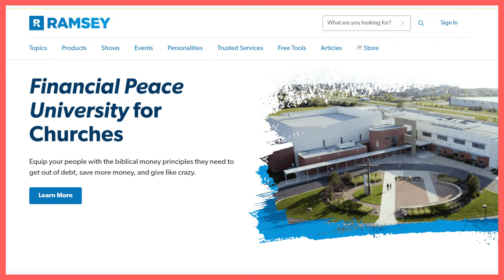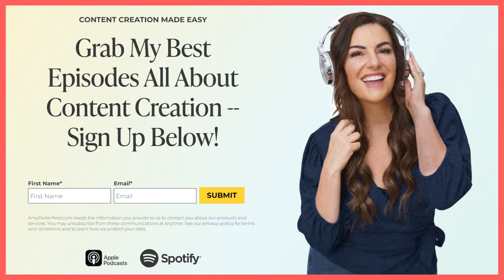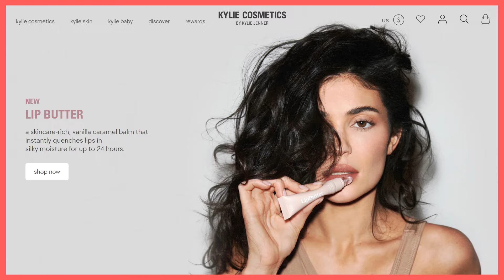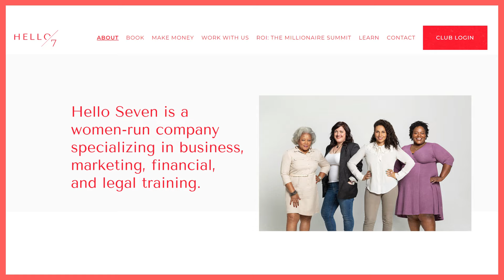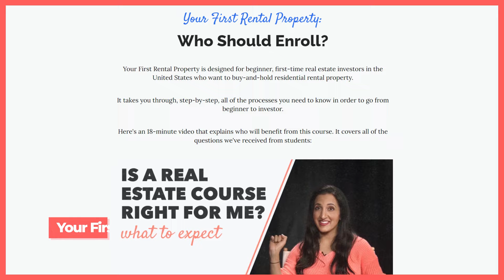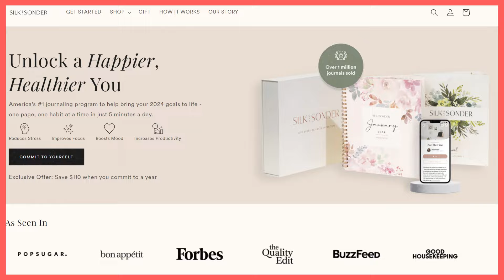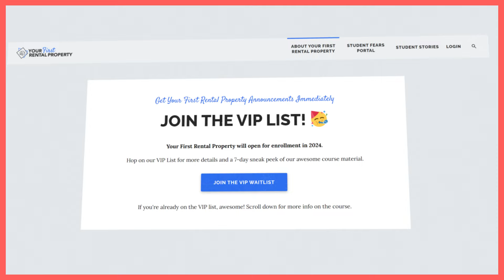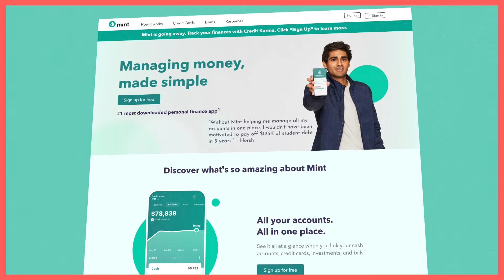$500K to $10M per Year: Coaching Call with Paula Pant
What does a Billion Dollar Creator do that a six or seven-figure creator doesn’t? Most creators are operating in the attention economy, building personal brands. But making billions means doing something different, leveraging your attention to expand beyond your personal brand, and in this episode, we’re diving into how to make that a reality.

We're live from FinCon with the incredible creator Paula Pant. We’re profiling the creators who are competing for big money, dissecting what they’re doing right, and showing you three rules for thinking bigger and creating a billion-dollar offer.

Timestamps:
00:00 Introduction
00:40 Billion dollar creator examples
01:31 Dave Ramsey (Rachel's example)
02:45 Robert Kiyosaki (Paula's example)
03:51 Mark's Daily Apple (Nathan's example)
06:19 Hala Taha & Young and Profiting
08:26 How creators make money in creator economy
10:09 Attention Economy
11:37 Laws of Billion Dollar Businesses: More than a personal brand
12:07 Kylie Cosmetics
12:19 Meghan Markle & The Tig
14:22 HelloSeven & Building a brand name
17:02 Workload of a CEO
17:42 Convertkit as a brand
18:28 Laws of Billion Dollar Businesses: Sell products, not attention
19:34 Ryan Reynolds
20:32 Compounding equity value
22:13 SwitchPod & Longevity in products
25:51 Laws of Billion Dollar Businesses: Recurring payments or repeat purchases
28:51 Paula's business
32:21 Scaling Paula's business 20x
37:06 Mint for FIRE
38:55 Nathan's advice
42:39 Closing remarks